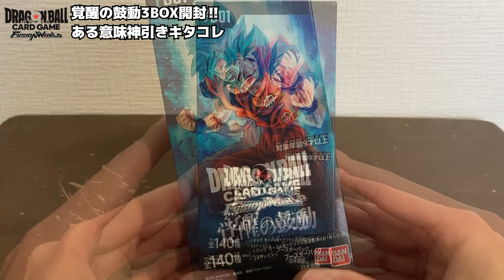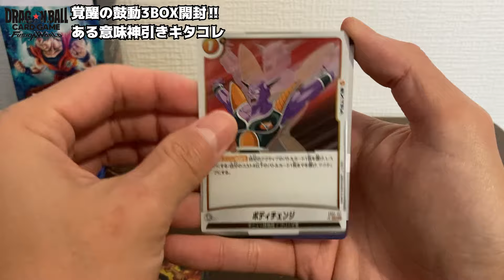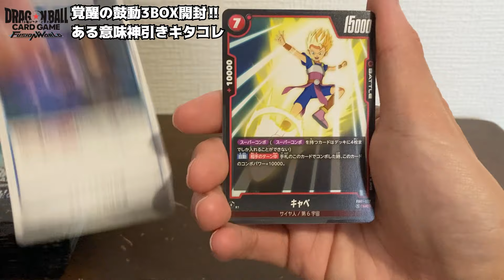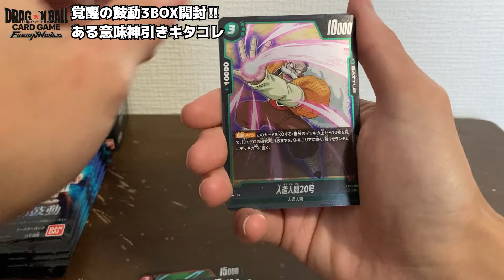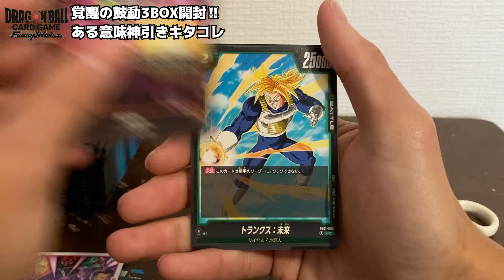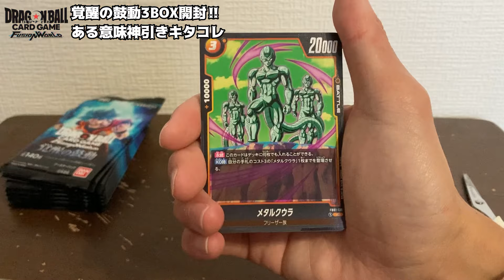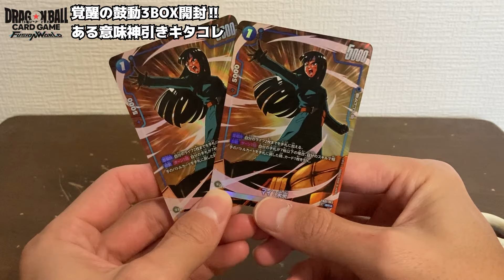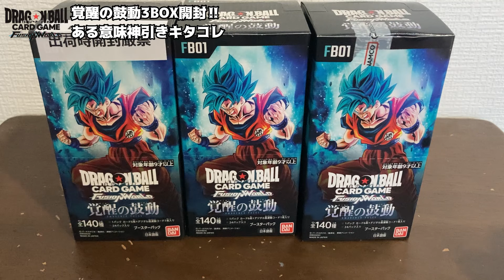【開封】3BOX開封したらある意味神引きキタコレ ドラゴンボールスーパー フュージョンワールド 覚醒の鼓動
プレイもやっていこうと思ってます！

【最新版】2021年最強はこいつらだ‼最強パーティ格付けランキング　ドラゴンボールレジェンズ